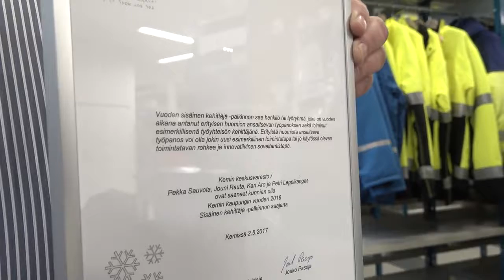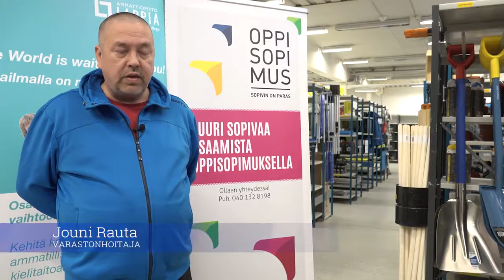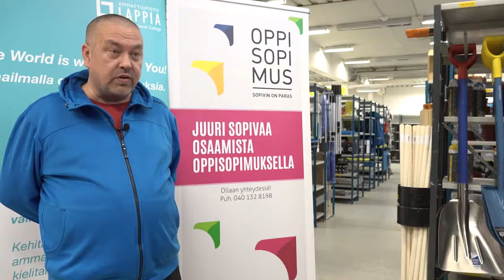Oppisopimuskoulutus / Kemin kaupungin keskusvarasto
Kemin kaupungin keskusvaraston Pekka, Jouni ja Petri kertovat työpaikkaohjauksesta ja oppisopimusopiskelusta.